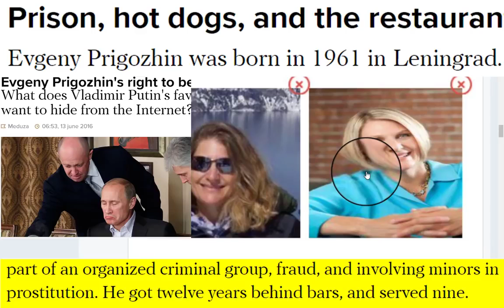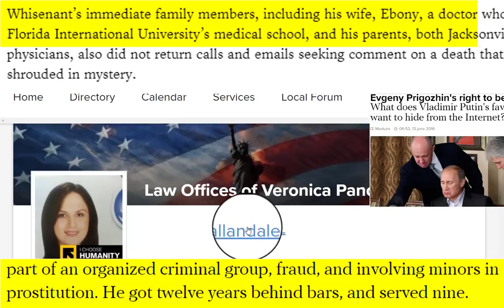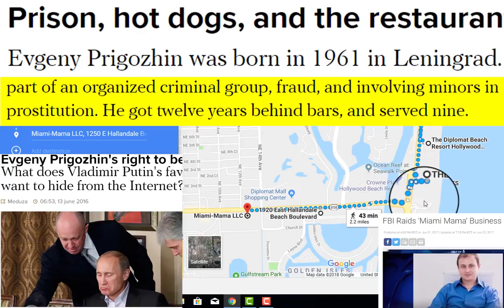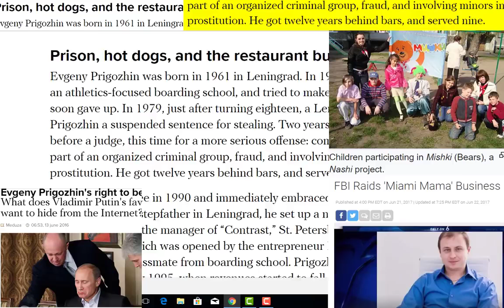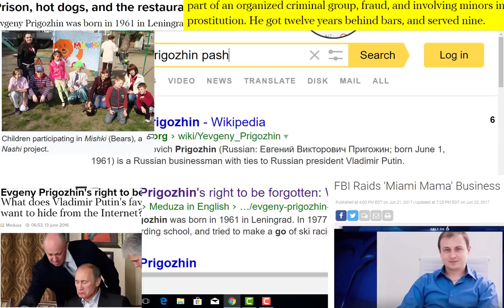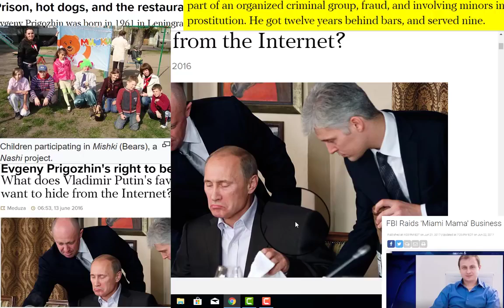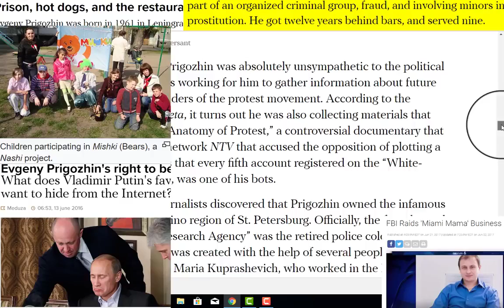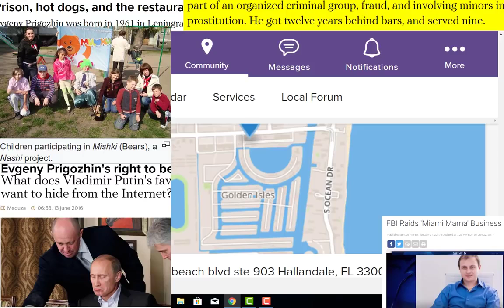Day 127 2 Finding On Hollywood Beach or St Petersburg